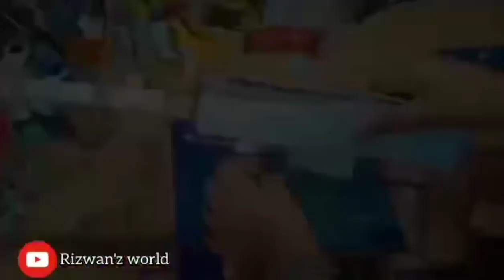How to make a scar that shoots with magazing